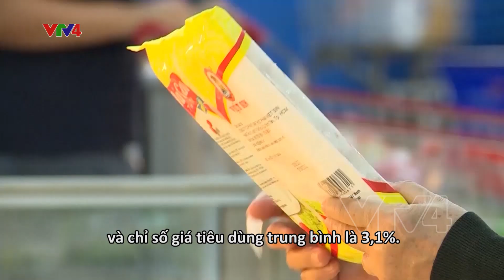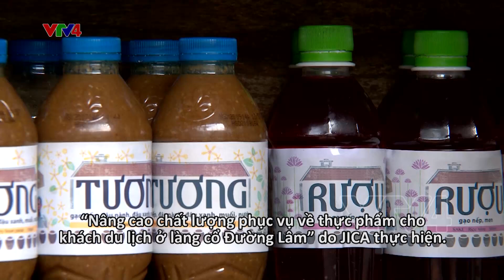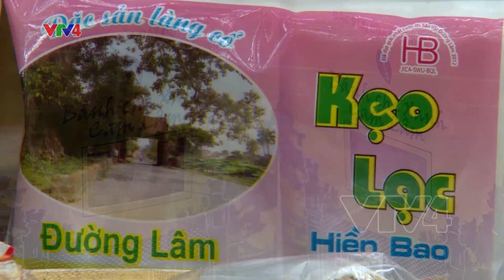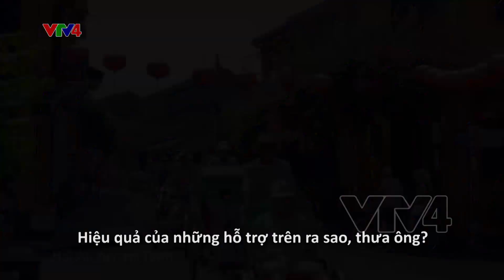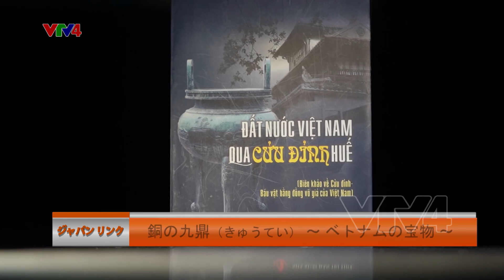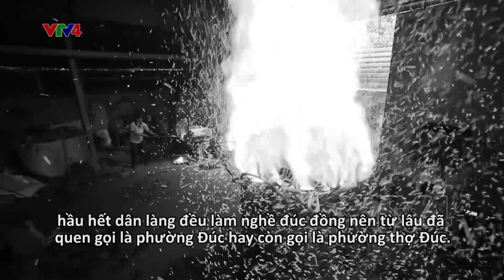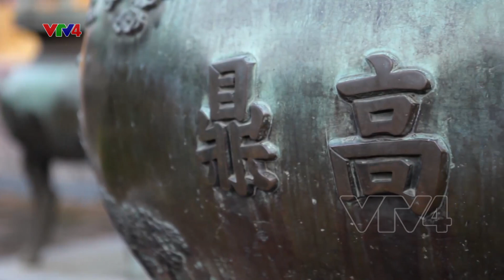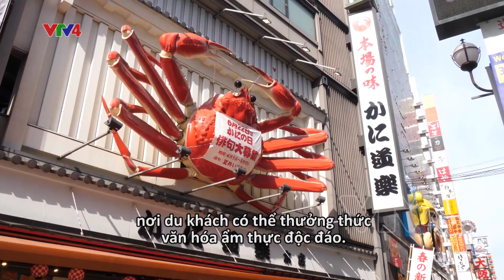Japan Link - 01/12/2019